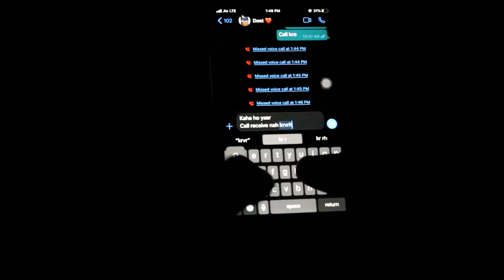Yaari - Full video | short Video | दोस्ती | यारी | Noor Ali Maxx.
dosti yaari Yaari - Full video | short Vidoe | दोस्ती | यारी | Noor Ali Maxx

Noor Ali  Maxx
Aadil Ashraf , Rehan , Shansha ,
Samad Shaikh , Arman , Enam
Zoyab khan , Rezaul Bari ,
Nitish , Arshad , Imran , Faizul,

Special thanks:-
Sartaj Aziz
Quazi Mustakim
Rashid
Saif , kaif
Azhar

music instrumental
Fluids instrumental
Tending video
teaser

Watch YouTube videos
YouTube video download
Open YouTube
YouTube short videos
WhatsApp_status Best french short films
short films

Best short films on YouTube hindi

YouTube Short Films Hindi